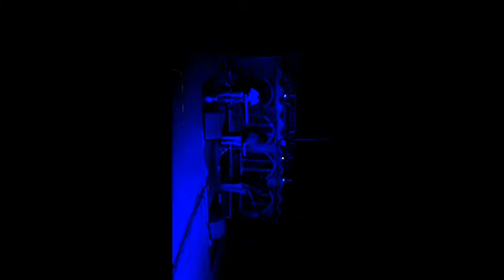March 16, 2021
ovi vai...